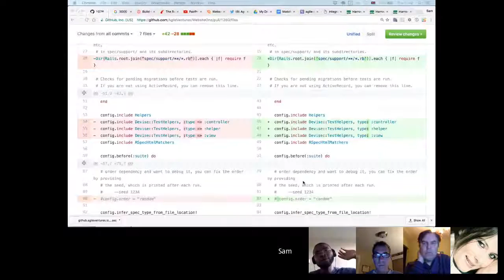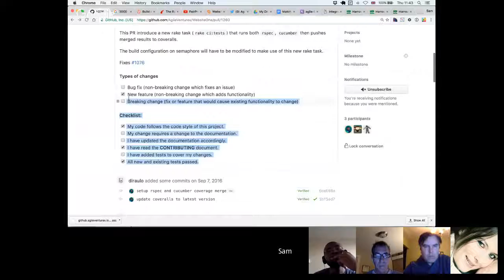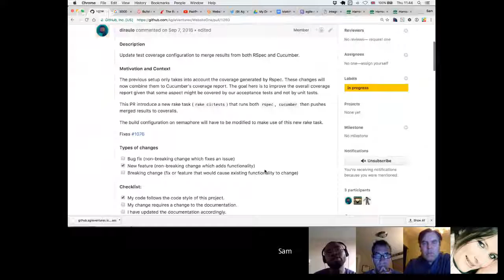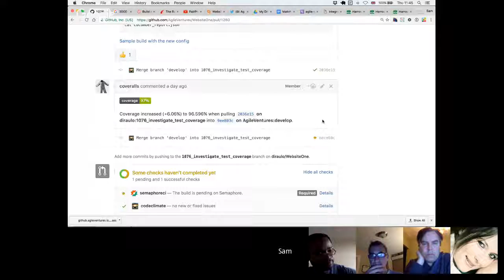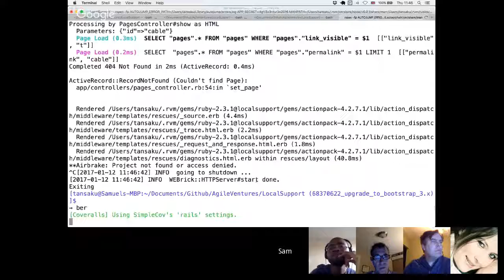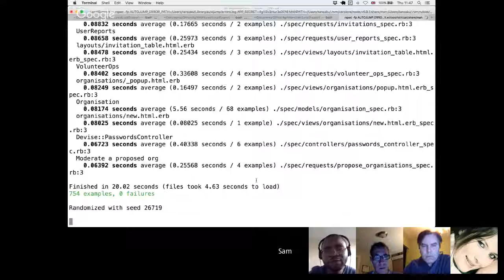"Martin Fowler" Scrum and Pair Hookup (Hosts: Pat Bolger, Sam Joseph)